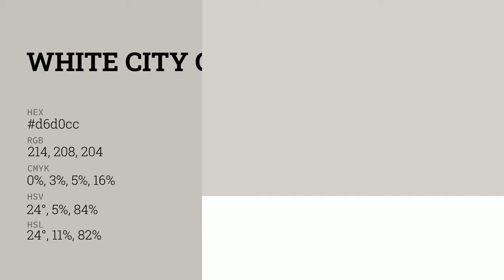White City color d6d0cc hex color - Grey color - Cool color d6d0cc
What color is White City ? d6d0cc hex color - Grey color - Cool color d6d0cc

Hex d6d0cc Color Code is also known as White City color.

Hex d6d0cc Color code in RGB color code model is created after adding 83.92% red color, 81.57% green color and 80.00% blue color.
Hex d6d0cc Color code in CMYK color (process color) code model is generated after subtraction of 0% cyan, 2% magenta, 4% yellow and 16% black.